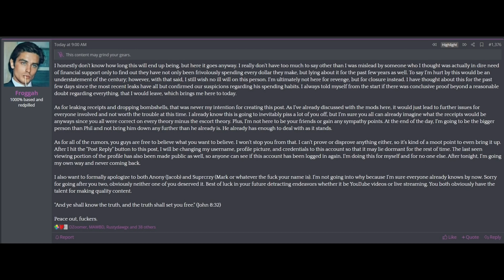The last time I mention OnlyIcedCoffee(voice rant only, sorry)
Fucking spaz.